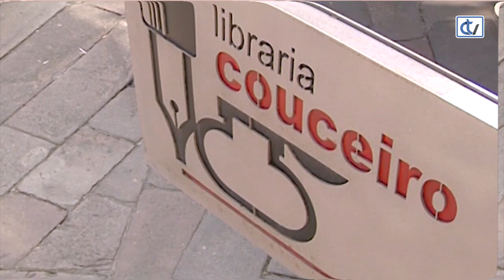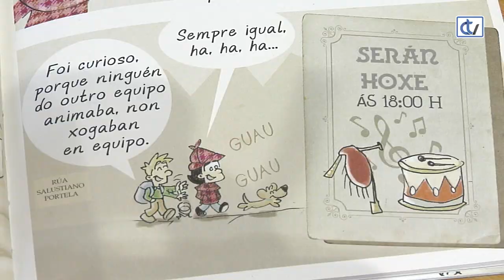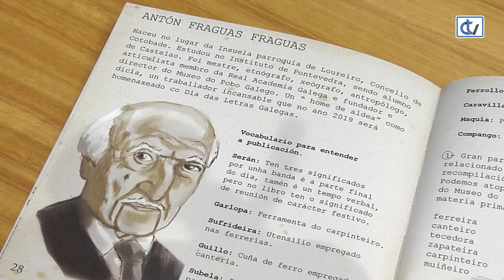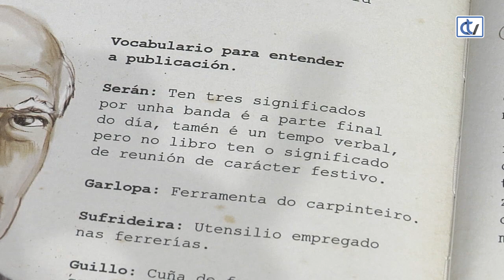Libraría Couceiro: A detective Peregrina e o insólito caso Antón Fraguas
A libraría Couceiro propón a lectura dun pequeno conto con ilustracións que, a pesar do reducido formato, contén moita información e axúdanos a coñecer ao profesor Antón Fraguas. Titúlase 'A detective Peregrina e o insólito caso Antón Fraguas', os textos son de Enrique Mauricio e as ilustracións de Carlos Taboada.